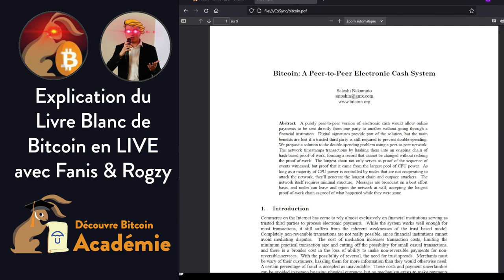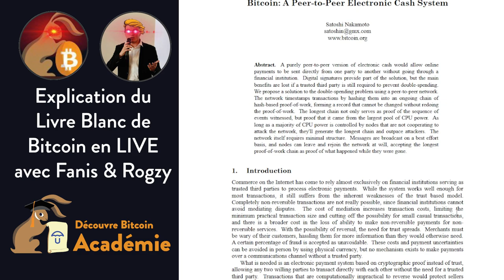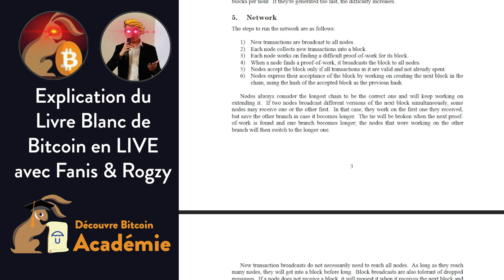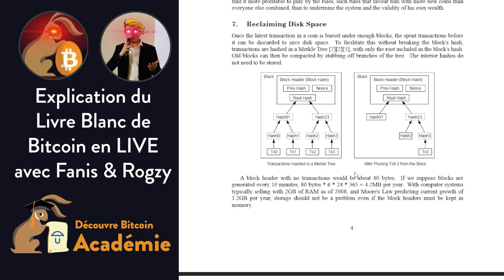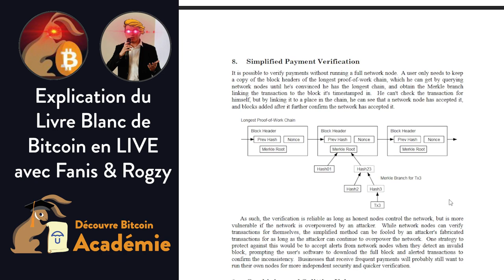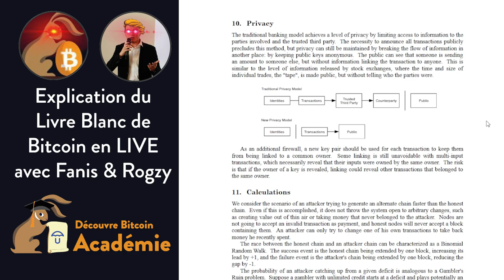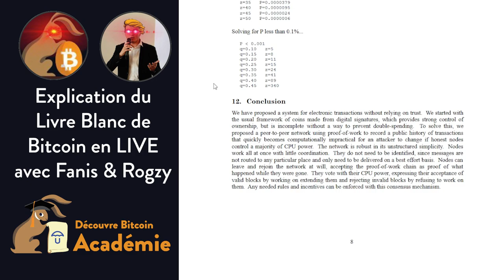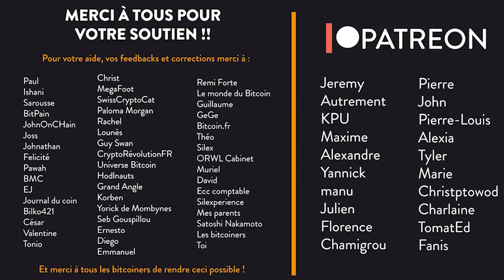Le Livre Blanc de Bitcoin expliqué ! - [avec Fanis Michalakis]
Avec Fanis Michalakis, on explique "Le Livre Blanc" de manière très simple !

Merci d’avoir suivi notre vidéo ! N’oublie pas de liker 👍 et d'activer les notifications 🔔, ça nous aide beaucoup !

Un immense merci à nos Patreons, donateurs, parrains et toutes les personnes derrière ce projet ❤️

⚠️ Avertissement ⚠️
Les cryptomonnaies sont des produits risqués. Tout notre contenu est à but purement pédagogique et informatif. Le bitcoin est un actif hautement spéculatif et nous conseillons de discuter avec votre conseiller financier avant de prendre une décision importante. Prenez garde aux arnaques et prenez en compte le risque. N'investissez que ce que vous pouvez vous permettre de perdre. Les performances financières passées ne sont pas représentatives des performances à venir. L'industrie des cryptomonnaies est pleine d'arnaques. Ne faites pas confiance aux inconnus (même pas à nous) et ne divulguez pas votre clé privée. Les informations fournies sur ce site ne doivent pas être votre seule référence. Vérifiez et croisez vos sources. Nous ne sommes pas intéressés dans des partenariats avec des altcoins. Nous sommes un fournisseur de contenu indépendant qui n'est pas engagé auprès d'une ICO ou autre cryptomonnaie centralisée. Nous ne demanderons jamais vos informations personnelles (SEED & clé, nom, adresse, KYC, etc...). Par souci de transparence, nous détenons bien des bitcoins. Le projet Le Terrier du bitcoin est une activité de la société DécouvreBitcoin SAS. Nous ne sommes pas responsables des pertes liées aux arnaques, aux clés perdues et aux mauvais investissements. Pour plus d'informations, visitez notre site ou contactez-nous directement.